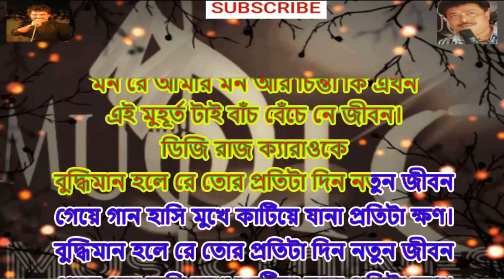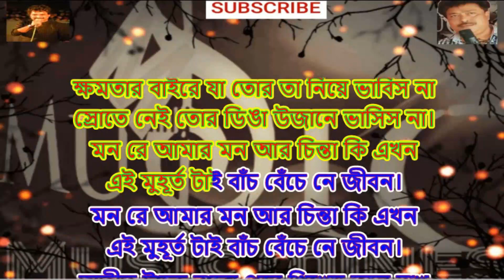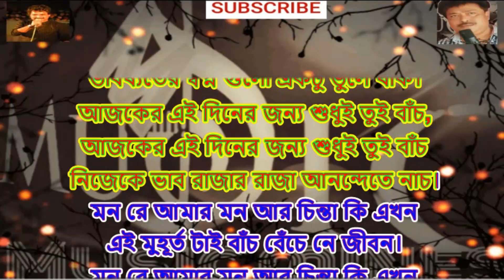ATIT TAKE BAKSE PURE SHIKEI TULE RAKH FULL KARAOKE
AND THE CONTENTS OF THIS VIDEO IS ONLY FOR NON-COMMERCIAL AND NON-PROFIT USE.
CONTRIBUTIONS ARE ALWAYS WELCOME!

MUSIC LOVERS.
PRASENJIT DASGUPTA

गैर-लाभकारी उपयोग के लिए है।

 यह वीडियो केवल गैर-वाणिज्यिक
इस मुफ्त सेवा को जारी रखने के लिए स्वैच्छिक

योगदान का हमेशा स्वागत है !

संगीत प्रेमीगण।
प्रसेनजित दासगुप्ता

অলাভজনক ব্যবহারের জন্য।

সমস্ত অডিও কপিরাইট সঠিক মালিক এবং বিষয়বস্তুর সম্পত্তি এই ভিডিওটি
 শুধুমাত্র  অ বাণিজ্যিক এবং সেবামূলক

এই বিনামূল্যে পরিষেবা চালিয়ে যেতে স্বেচ্ছাসেবক

অবদান সবসময় স্বাগত জানাই!
গান পাগলরা
প্রসেনজিৎ দাশগুপ্ত

Song Name : Otith
Singer : Nachiketa Chakraborty
Lyrics & Composition : Suman Mitra
Direction : Suman Mitra
DOP : Amlan Mandal
Choreography : Gourav Das
Produced By : Suman Mitra
Edit, Colourist & Poaster Design : DJ
Makeup : Dipu